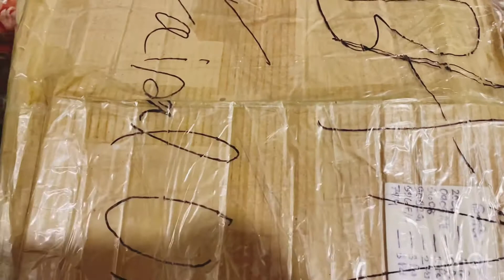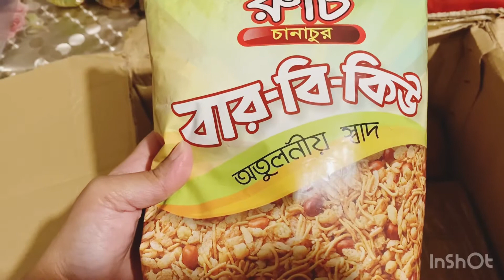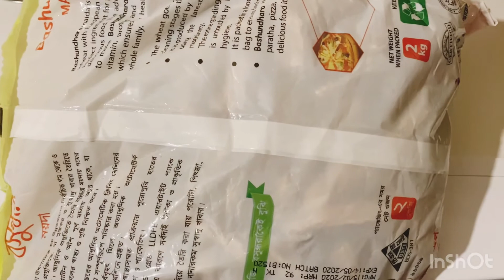আজকে বাসায় আসল একটি Mystery Box 📦🤭|Akhii Hasan Uk Blogs